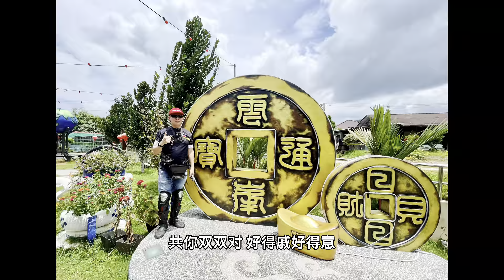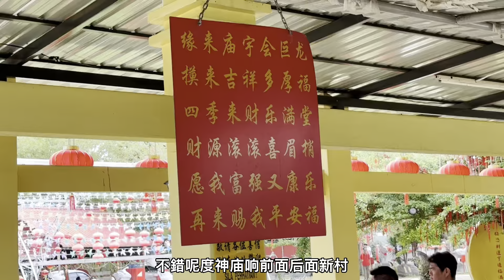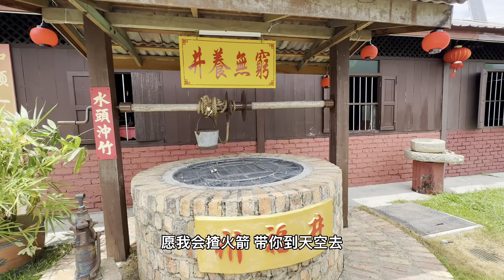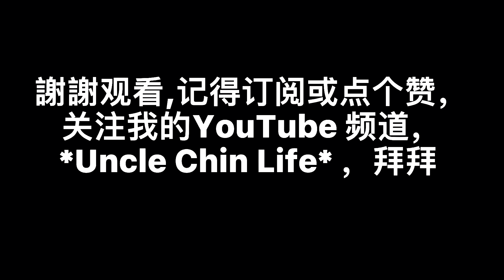有搞錯吗Honda ADV150cc 跟Uncle Chin去Johor Jementah 利民达找吃哦，其实云峰宫神庙是一个好像旅游胜地￼，是值得去打卡地方。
有搞錯吗Honda ADV150cc 跟Uncle Chin去Johor Jementa 利文达找吃哦，其实云峰宫神庙是一好像旅游胜地，是值得去打卡地方。